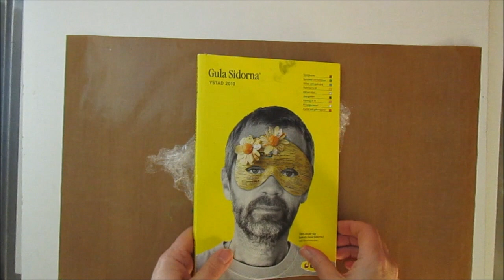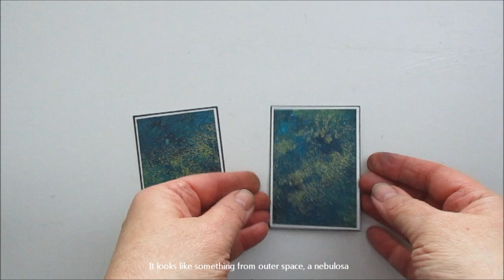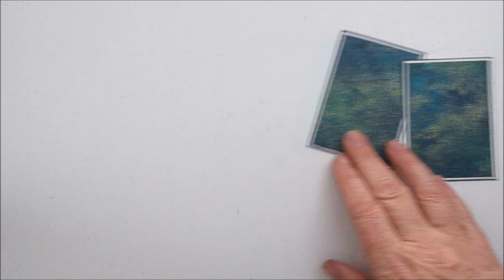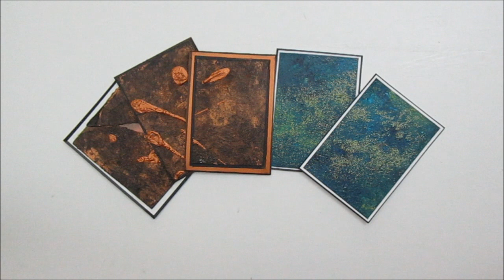ATC theme Challenge yourself - Use something new, a new colour, new style, new technique ...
New ATC challenge Skaparlustens blog. Challenge yourself by doing or using something you do not normally use, for example, a colour, a style, a technique. My challenge to myself was: do something with acrylic paints. Here is my attempt.